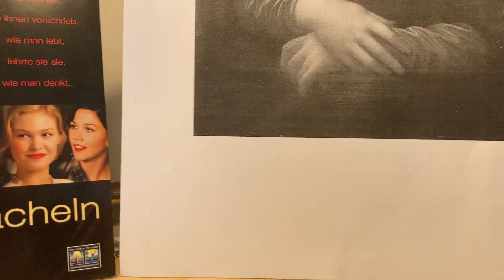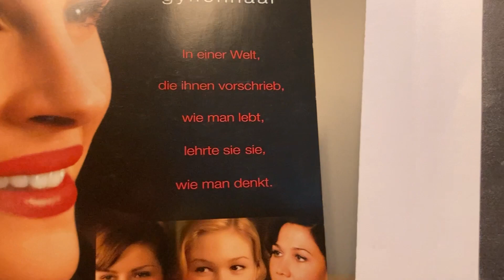Wilhelm Schmid - Philosophischer Spaziergang: Bitte lächeln! Ja, aber wie?